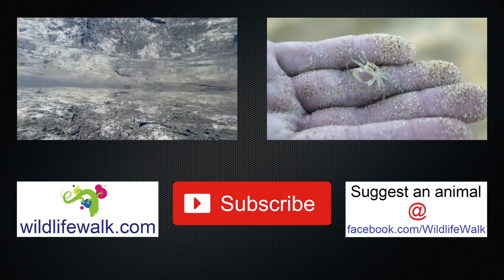Willy Wagtail - Australian Bird | Short Documentary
Willy Wag Tails are one of the largest and well known fantail birds in Australia. They are black in colour with a white belly, eyebrows and whisker marks. The wag tail name stems from the constant wagging of the tail.

They are found throughout Australia except for Tasmania. And they are also found in New Guinea and the Solomon Island. These birds are highly active and can been seen darting around the lawn finding insects.

The Willy Wag Tail's nest is covered with spider webs on the inside and lined with soft grass, hairs or furs. They re-use the materials for years and reconstruct their nest on horizontally on tree branches. Eggs are incubated by both parents and the young stay with their parents until the next clutch hatches. At this point the parents will drive them away. If the conditions are right the parents can raise up to four successful clutches in a season.

Narrator: Sandy Wong

Being an Environmentalist I want to share with you the places I go and the wildlife I see. So come walk with me and experience our world.